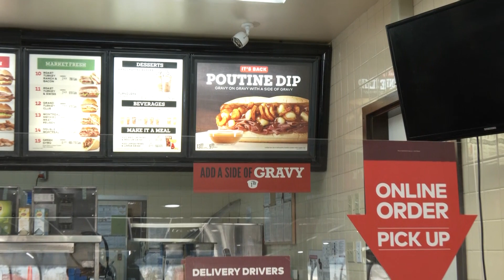Jace and Shelby dip into a hot lunch at Arby's